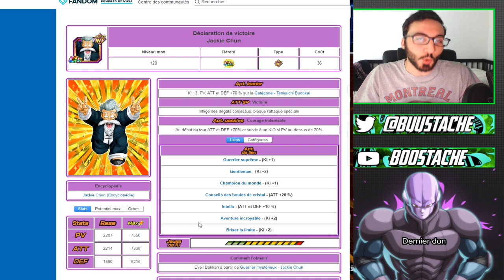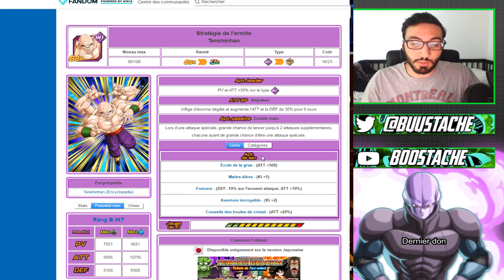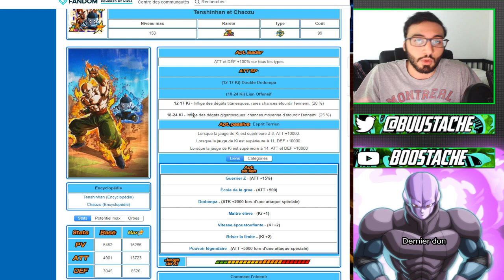3 LR ??!! L'INCROYABLE TEAM OUBLIÉE !! | DBZ DOKKAN BATTLE FR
Yo les potes !On se retrouve aujourd'hui pour un petit gameplay/de la team tenkaichi budokai qui j'espere vous plairas !

3 LR ??!! L'INCROYABLE TEAM OUBLIÉ !! | DBZ DOKKAN BATTLE FR